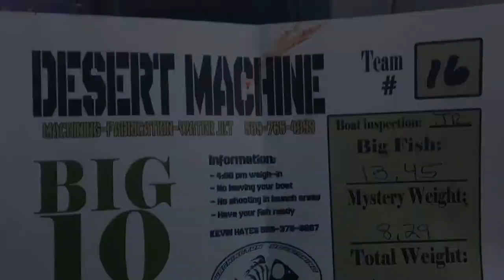Carp Bow-Fishing Tournament VLOG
This past weekend we hit up the Carp Bow Fishing Tournament near Moses Lake, WA. hosted by the Washington Bowfishing Association. We brought in 7 fish for a total weight of 76.70. Were pretty proud to have this one under our belts as our first time participating in the tournament. We hope you enjoy watching!